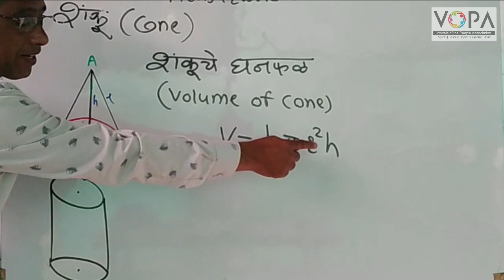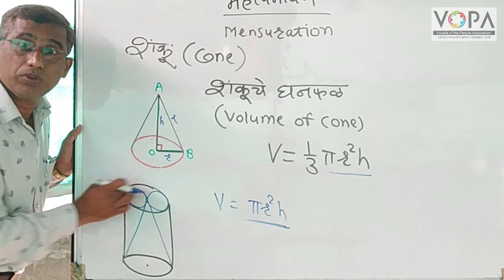10th | Maths 2 | Chapter 7 | महत्वमापन | V9 | V-School